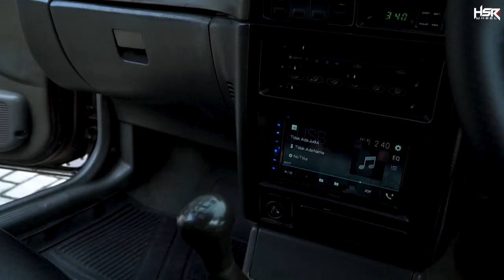Modifikasi Timor Simple Clean Terkeren Se Indonesia!